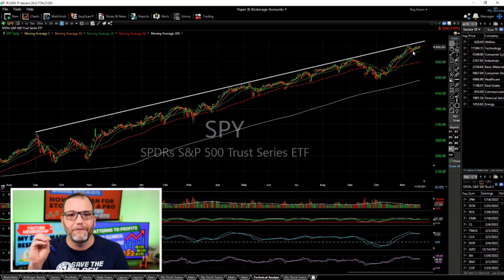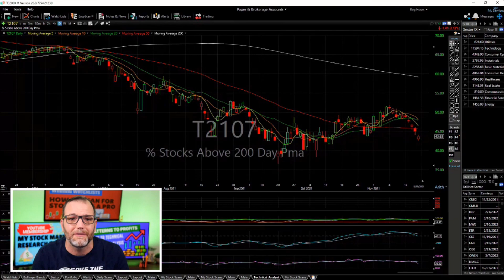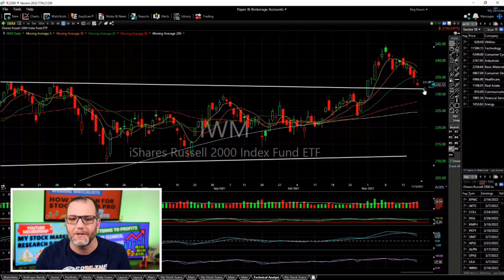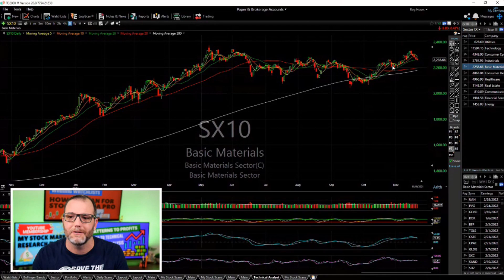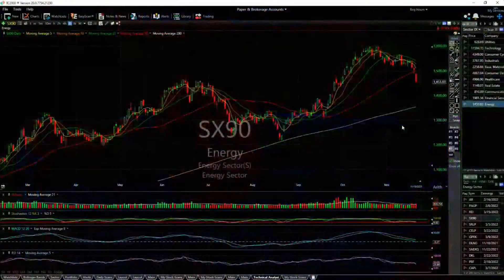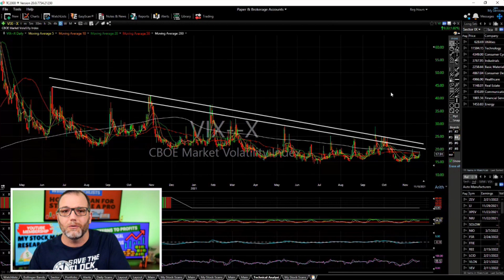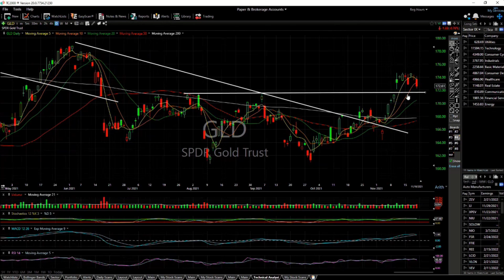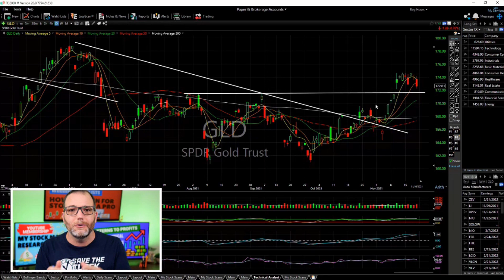Lael Brainard And What It Means For The Stock Market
Could we see a stock market crash if Lael Brainard is nominated for Chairwoman of the Federal Reserve by President Joe Biden? What does it mean for the stock market if Jay Powell does not get re-nominated as chairman of the Federal Reserve. I also talk about weakening stock market conditions and breadth signaling that stocks may be ready to correct. I also cover $SPY, $QQQ, $IWM and $GLD using technical analysis from a swing trading approach.

💰 FREE RESOURCES 💰